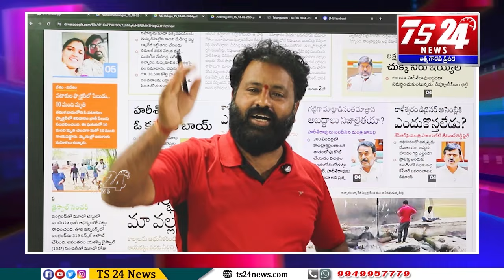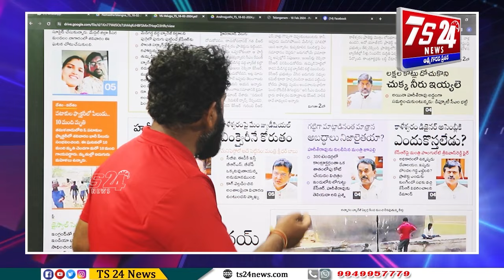కాంగ్రెస్ మంత్రుల ఇజ్జత్ పాయే...|TS24 News